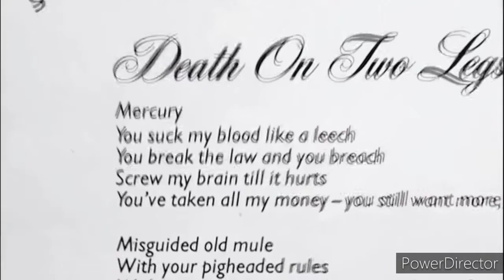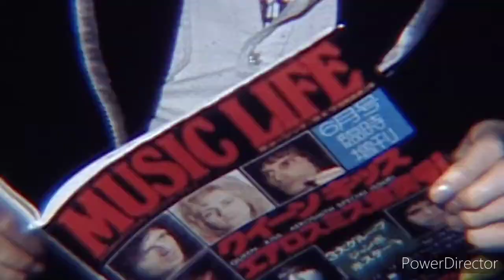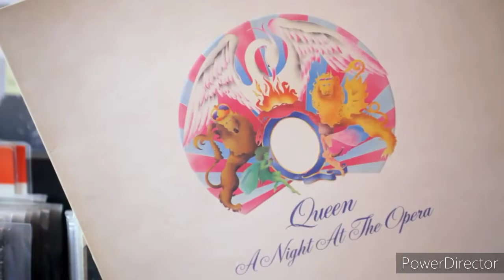Demo reel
this is your only demo of the documentary